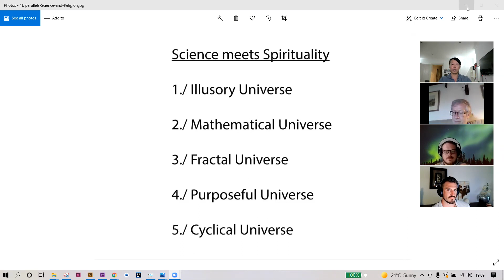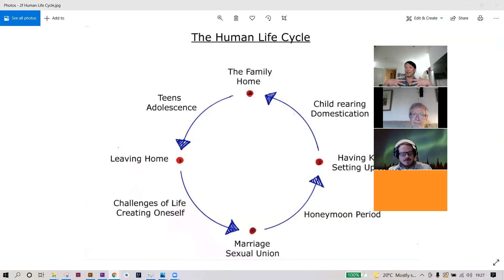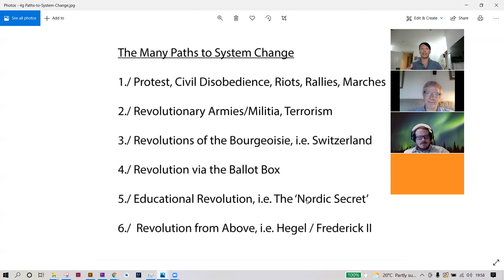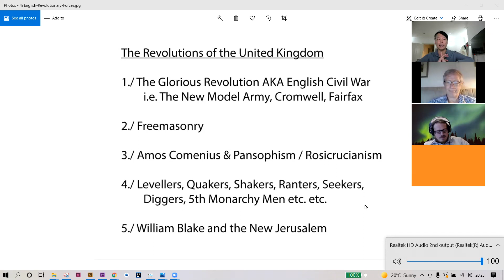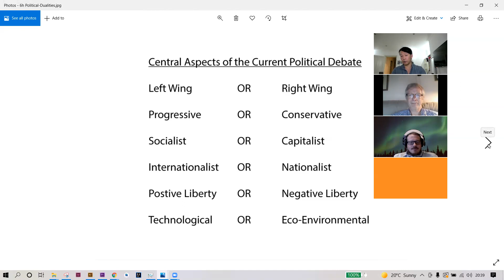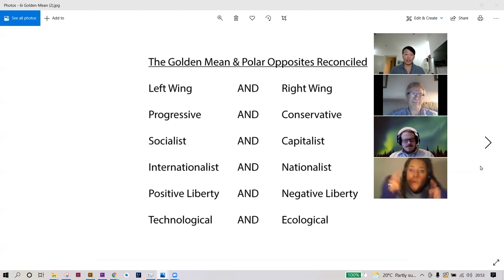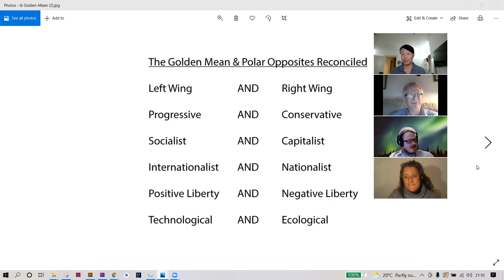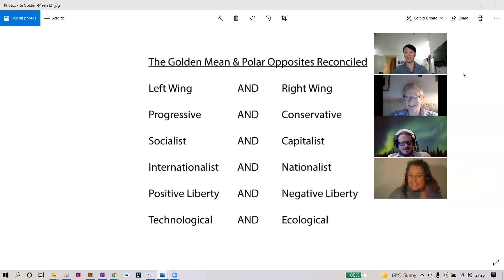The Power of Narratives for System Change & Social/Political Revolution - Part 3 of 3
This is the third and final part of our 3 part talk series about System Change and Revolutionary Social Movements for the 21st Century. We discuss the power of narratives and the missing narrative of change and revitalization that many thinkers and commentators, on the left and the right, believe is necessary for some sort of resolution or making more tractable, the major problems and issues of the world. The talk is fairly standalone but is best appreciated by also watching Parts 1 and 2 which were posted on this YouTube channel earlier this year.

I'm going to start making shorter format videos shot in front of a green screen, segmenting the message, including all the fractal brain and AI stuff, into more easily digestible 10 or 15 minute chunks.